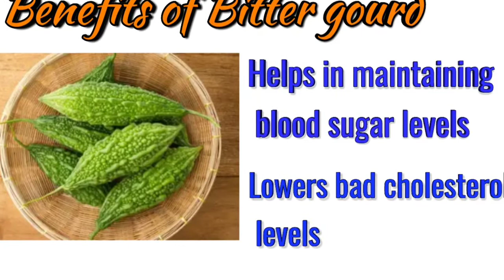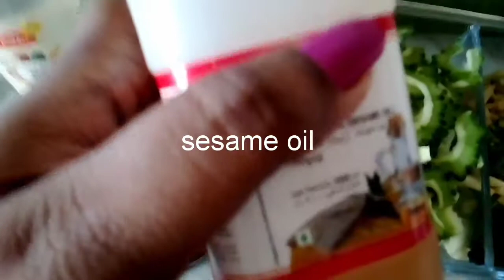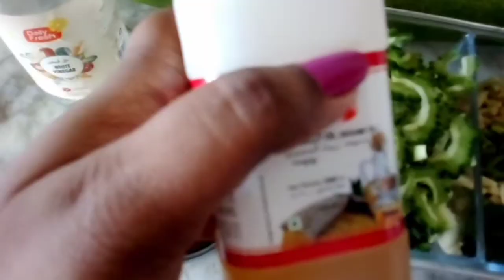# Bitter gourd Pickle 100% sure not Bitter taste /പാവക്ക അച്ചാർ /Surya's Travel & Cooking World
How to make bitter gourd Pickle

Ingredients

Bitter gourd - 300gm
Garlic cloves - 15
Ginger - medium size
Green chilly - 6/7
Curry leaves
Turmeric powder - 1/2tsp
Asafoetida powder - 1/2tsp
Fenugreek Powder - 1/8 tsp
Salt
Vinegar

# how to make bitter gourd Pickle bitter gourd recipe

Hello Friends... Please leave your valuable Comments about this video..